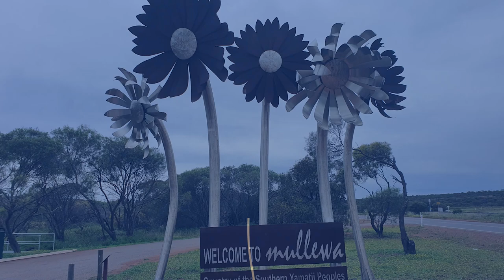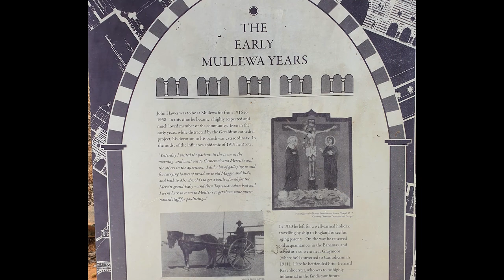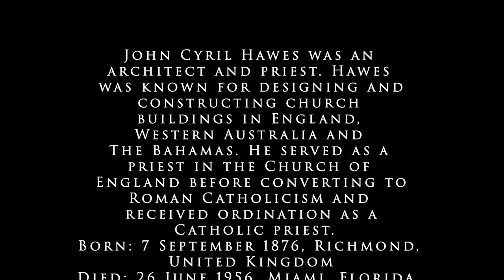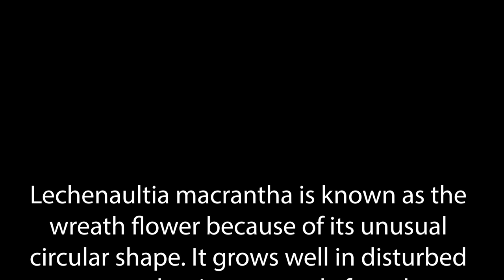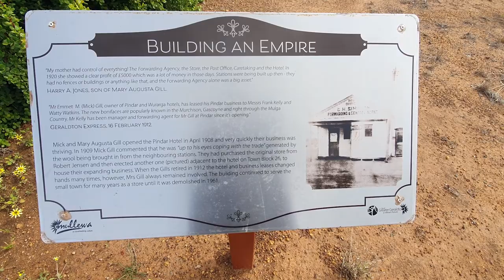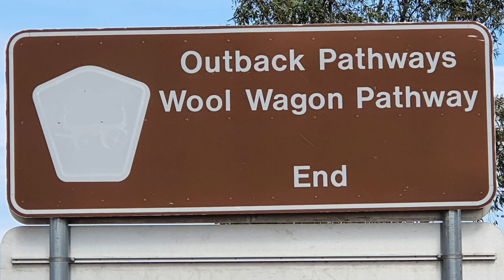At Mullewa To See A Beautful Church Then Onwards To Pindar For the Rare Wreath Flowers.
❤️At Mullewa To See A Beautful Church Then Onwards To Pindar For the Rare Wreath Flowers. EVER SEEN A WREATH FLOWERING? These are Breath-taking  Must visit Mullewa , Lady of Mount Carmel Church , Off grid at Charlottes Bush Camp. Western Australia is incredible
🔴S01E36
00:00 Introduction
00:10 Mullewa
04:47 Charlottes Bush Camp
09:34 Wreath Flowers

This weeks episode we visit Our Lady of Mt Carmel Church was designed and built by Monsignor John Hawes. We had a lovely walk around this magnificent Romanesque Church, the exquisite work of this talented architect.
 Hawes was not only the architect of over 15 magnificent churches in the area, but often assumed the role of foreman, carpenter and labourer. His interest in building churches came from his other significant role as a Catholic priest.
We visited the priest house which is attached to the church & was the home of Hawes while he as the resident parish priest in Mullewa
It now has been converted into a museum and houses many personal items of this talented man.